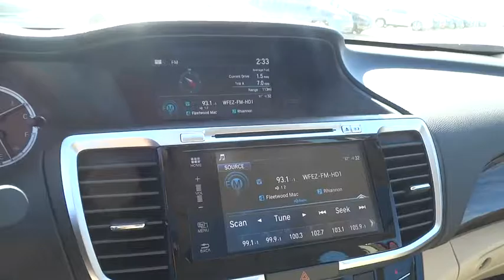2017 Honda Accord Sedan Homestead, Miami, Kendall, Hialeah, South Dade, FL 55999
2017 Honda Accord Sedan
2017 Honda Accord Sedan EX-L - Stock#: 55999 - VIN#: 1HGCR2F84HA096038

Largo Honda
554 NE 1st Ave

There is no better time than now to buy this outstanding Vehicle, ready to do-it-all for you.. Real gas sipper!!! 36 MPG Hwy!! All smiles! Safety equipment includes: ABS, Traction control, Curtain airbags, Passenger Airbag, Front fog/driving lights...Other features include: Leather seats, Bluetooth, Power locks, Power windows, Sunroof... Largo Honda Home Delivery for Less!